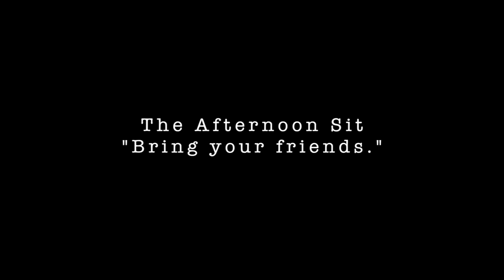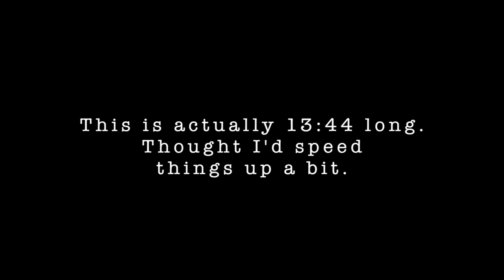From the Readers: Scott's first deer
There's nothing quite like your first successful whitetail hunt.  Come along as an over 30 newbie hits the woods.